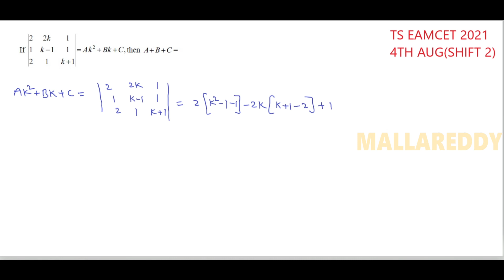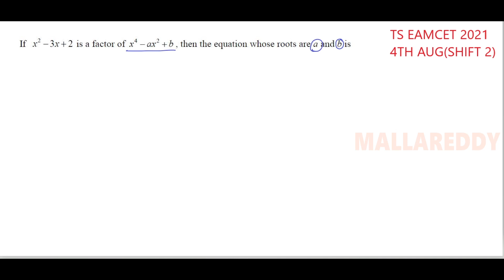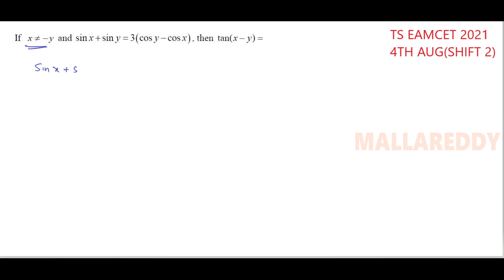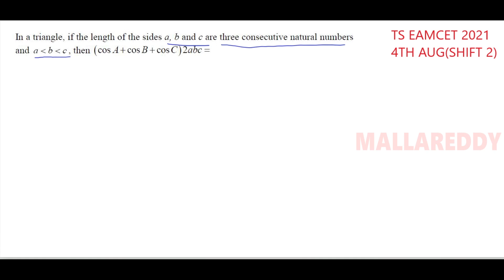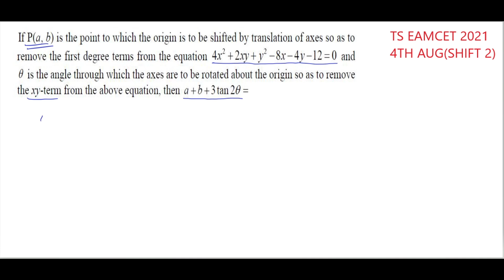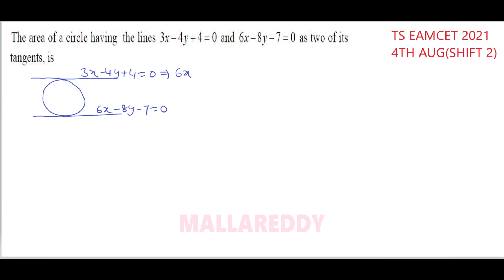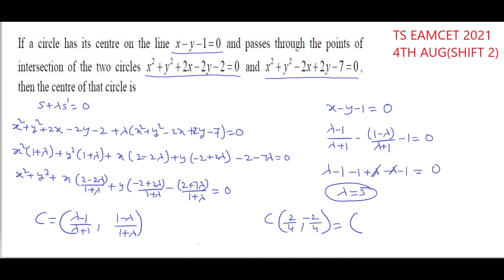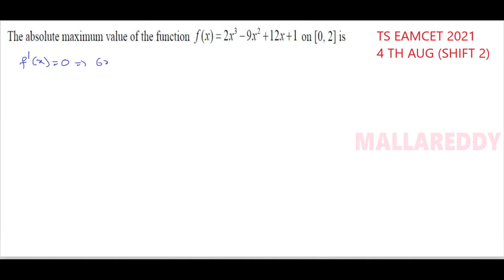TS EAMCET 4TH AUGUST 2021 SHIFT 2 QUESTIONS & SOLUTIONS (PART-1)